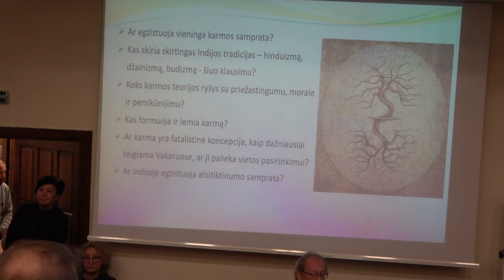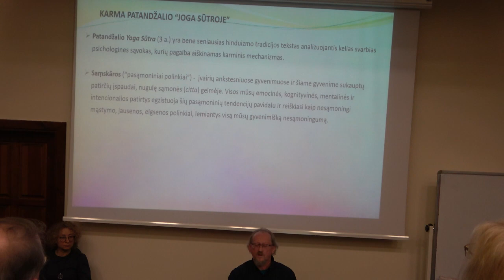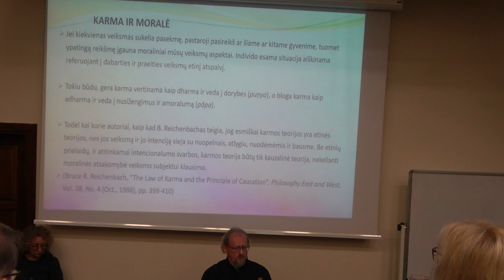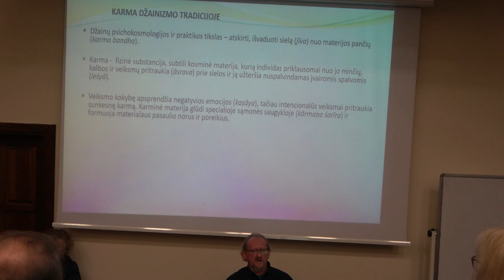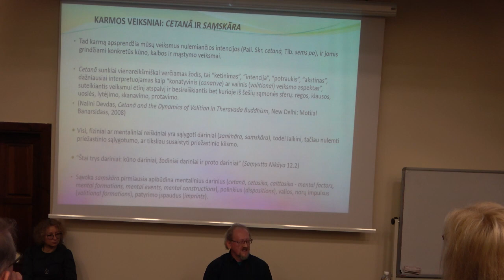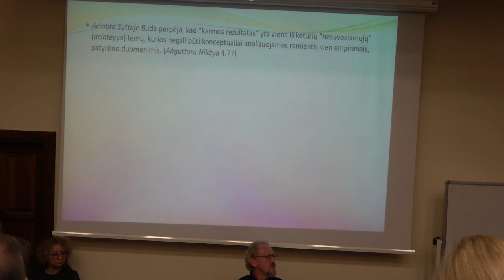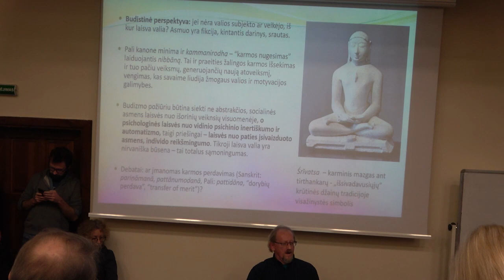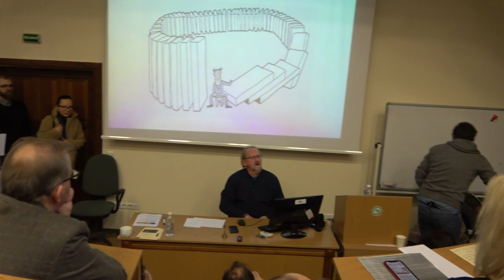A.Beinorius "Ar indiškoji karma palieka vietos pasirinkimui..."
Prof. Audriaus Beinoriaus (VU Azijos ir transkultūrinių studijų institutas) pranešimas "Ar indiškoji karma palieka vietos pasirinkimui ir atsitiktinumui", skaitytas mokslinėje konferencijoje "Tarp likimo ir pasirinkimo: transkultūrinė perspektyva". Konferencija vyko 2020 m. sausio 18 d. Vilniuje VU Konfucijaus Institute. Konferenciją organizavo VU Azijos ir Transkultūrinių Studijų Institutas bei Humanistinės ir Egzistencinės Psichologijos Institutas.